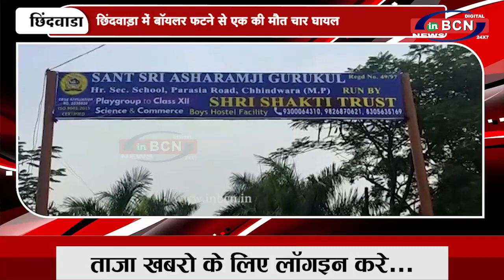छिंदवाड़ा में बॉयलर फटने से एक की मौत चार घायल | INBCN NEWS